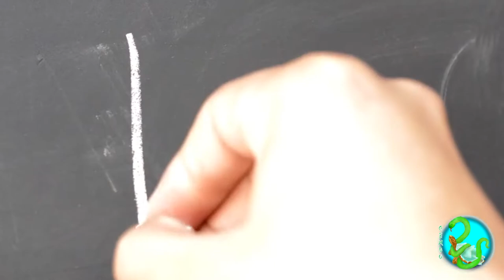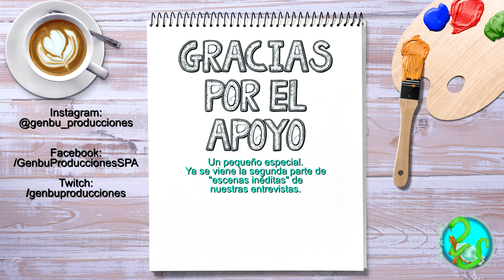Especial | 100 Suscriptores [Parte 1]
Cien personas han confiado en nosotros. Puede parecer poco, para nosotros es mucho.

Parte 1: Momentos graciosos.
Parte 2: Escenas no vistas.

Seguiremos creando contenido para ustedes, ¡gracias por confiar!